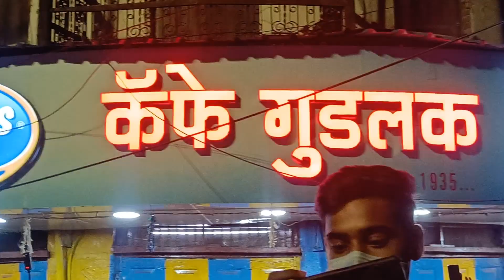New Year Celebration 2024 At FC Road | Good Luck Chowk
Too many people around, so much noise all of them gather at Good Luck Chowk, FC Road releasing balloons in the air at sharp 12:00 am